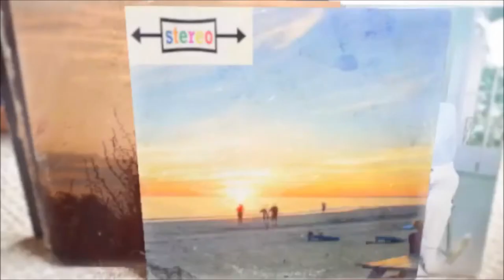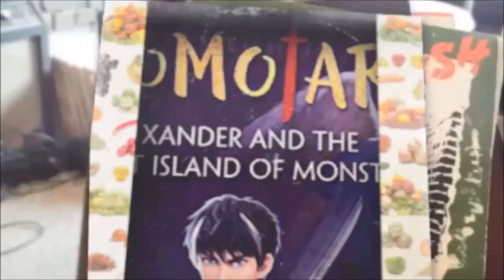Momotaro Book Talk and Trailer